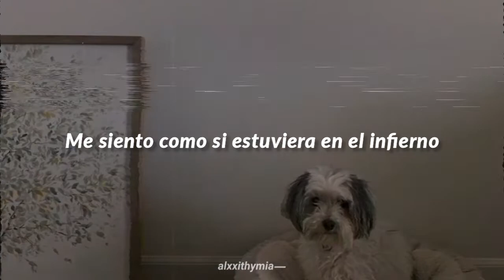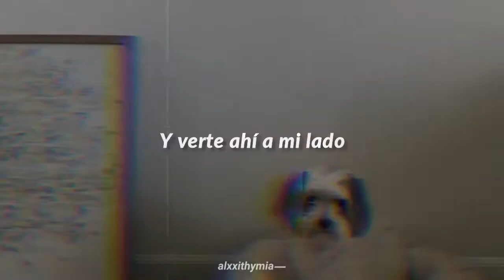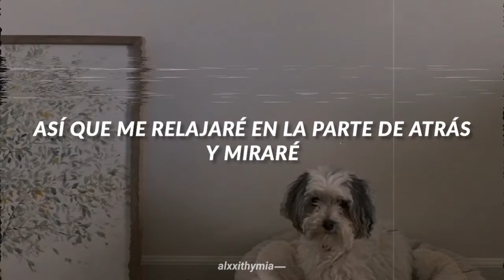heylog - next to u (Sub. español)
Producida por heylog

✦ heylog♡ ✦

Lyrics:

𝘵𝘩𝘦𝘳𝘦 𝘪𝘴 𝘮𝘶𝘤𝘩 𝘪 𝘸𝘰𝘯𝘥𝘦𝘳 𝘢𝘣𝘰𝘶𝘵 𝘢 𝘨𝘳𝘦𝘢𝘵 𝘮𝘢𝘯𝘺 𝘵𝘩𝘪𝘯𝘨𝘴,
𝘪 𝘶𝘯𝘥𝘦𝘳𝘴𝘵𝘢𝘯𝘥 𝘵𝘩𝘢𝘵

𝘥𝘰 𝘺𝘰𝘶?

u make it so hard to live
i feel like i'm in hell
my parents ain't raise no kid
who'll just end up killing himself
i could shut down
and no one will ever find me
i could lie down
and see u there next to me

i need u to focus
i'm crying, i'm broken
but no one really cares how i'm feeling so hopeless
i hate ur guts
and i hate ur friends
i realized u all suck
so i'll just cut u instead
now i think of u less
cus i thought highly of you
so i distanced away
to try something new
i'm steady being myself
something you'd never do
but i still wish u the best
even though i still hate you

YOU TEXTED ME
I'M NOT SURE WHAT TO SAY
I'LL RESPOND IN A WEEK
MAYBE 2, MAYBE 3
AVOIDING US AND MOVE ON
THOUGH I STILL WRITE YOU IN SONGS
IT'S THE EMOTIONS YOU HOLD
THAT NEVER FEELS WRONG
GOD I'M SO DISAPPOINTED AT EVERYTHING THAT I DO
I'LL PLAY SOME GUITAR, RECORD A COUPLE OF LOOPS
BUT IT AIN'T MET WITH MY STANDARDS
SO I START SOMETHING NEW
AT LEAST I PUT IN SOME WORK
WHICH YOU'LL NEVER DO
TAKIN PICS OF THE WALL
ADD A PLANT AND A BOOK
WRITE A VERSE AND A BRIDGE
CUS I AIN'T GOOD WITH NO HOOK
I KEEP REPEATING MYSELF
AM I SPEAKING TOO MUCH?
I'M NOT A PERSON WHO TALKS
SO I'LL JUST CHILL IN THE BACK AND WATCH

No tengo los derechos sobre la música.
Todos los creditos a los artistas.